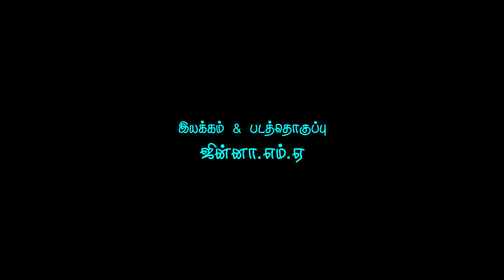Comedy track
ஒரு திரைப்படத்திற்கு காமெடி ட்ராக் மிகவும் கை கொடுக்கும். லிட்டில் ஹரணி திரைக்கதைக்கும் இந்த காமெடி ட்ராக் மிகவும் கை கொடுத்தது.
பாலமணிகண்டன், குன்றத்தூர் கார்த்திக் மற்றும் சின்னா தங்களின் பங்களிப்பை மிக சிறப்பாக செய்திருந்தனர்.